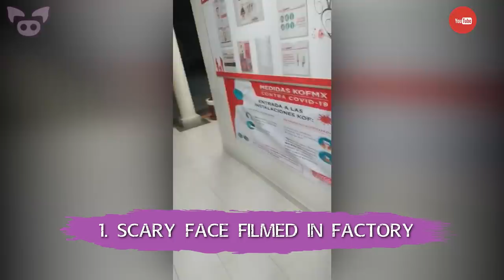Scary Videos That Will Haunt Your Dreams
From a scary video of a possible paranormal haunting to footage of a creepy creature seen at night, we look at scary videos that will haunt your dreams.

SOURCES:
6. Figured I'd share the one video I ever took that made me go "huh...
3. Is this recent? Where is this? Looks real. A lot of questions.